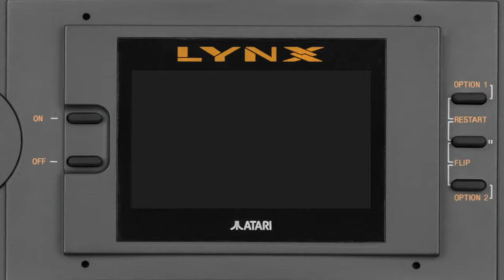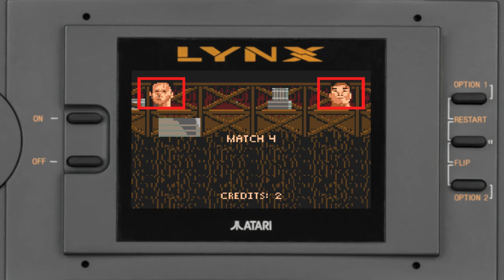Pit Fighter - The Ultimate Competition (Lynx - Tengen - 1992)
Jogo de luta